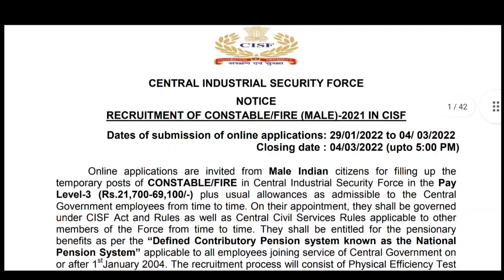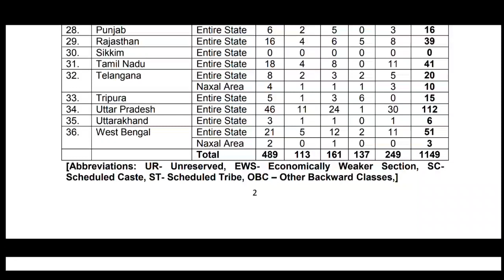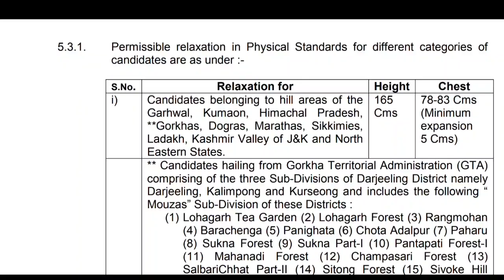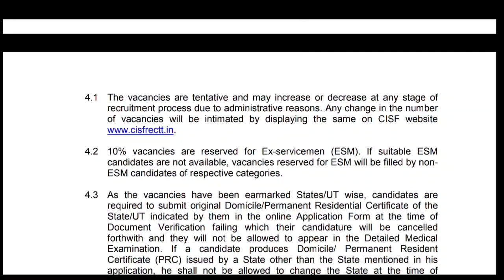CISF Constable Recruitment 2022 | New CISF Bharti 1149 Vacancy | Apply Online Start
SHARE MAXIMUM

●Topic Cover
CISF Constable Bharti 2022
CISF Recruitment 2022
CISF Rally 2022
CISF Bharti 2022
CISF New Recruitment 2022
CISF New Bharti Constable 2022
CISF Recruitment 10th Pass
New Bharti CISF Rally 2022
Apply CISF Application Form Online
CISF Recruitment Agelimit 2022
CISF Bharti Eligible Qualification
Cisf Rally Online Application Form Fill

Titles :

Cisf 1149 new vacancies 2022
Cisf constable new vacancies 2022
Cist constable bharti vacancy 2022

cisf constable new vacancies out 2022
cisf constable new 1149 vacancies update 2022
cisf constable new bharti 2022
cisf 1149 new vacancies out 2022
cisf new vacancy update 2022
cisf direct bharti 2022
cisf new 1149 constable bharti 2022
cisf new bharti today update 2022